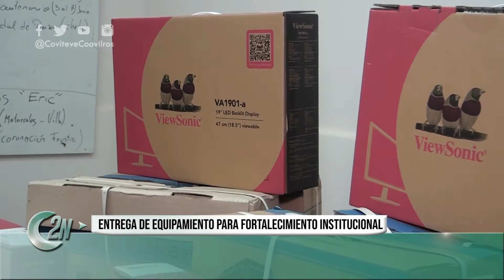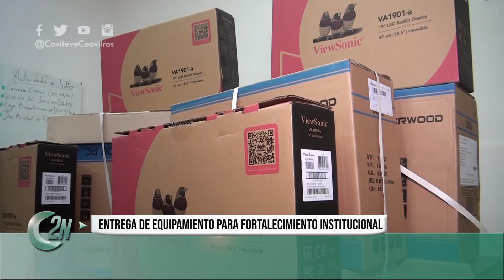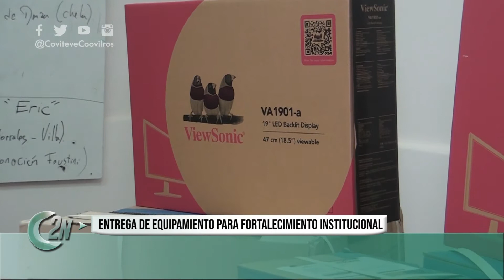2NCENTRAL | ENTREGA DE EQUIPAMIENTO PARA FORTALECIMIENTO INSTITUCIONAL